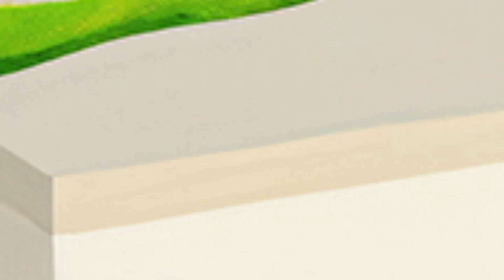Do you love me? | Miraculous Ladybug and Cat Noir COMIC DUB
! ORIGINAL COMIC !

About me:♥
♥The programs I use to create videos:
1) Sony Vegas Pro 13
2) Adobe Photoshop
3) Audacity